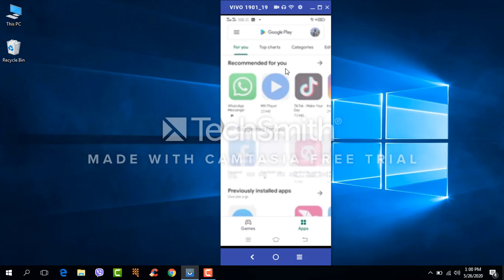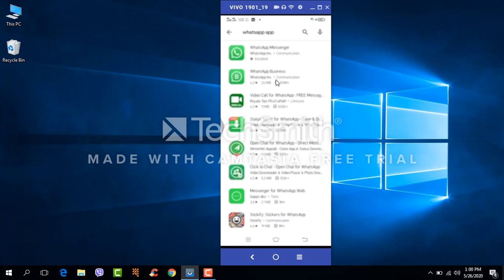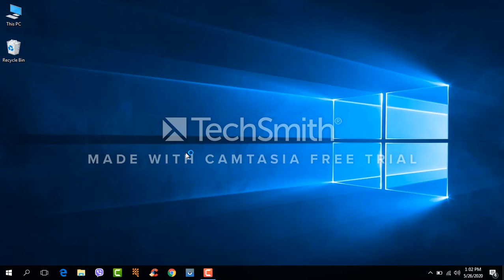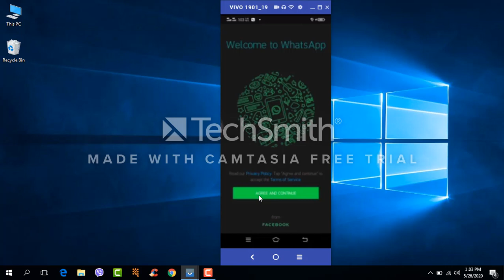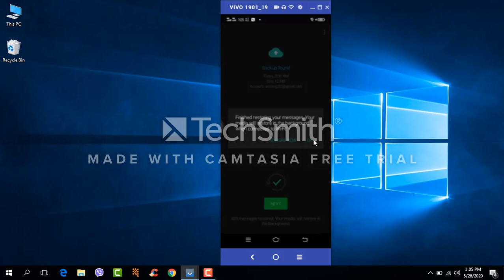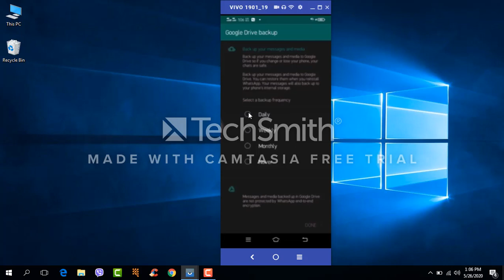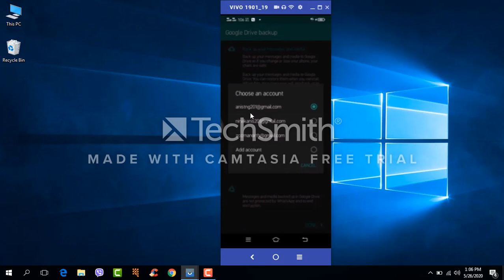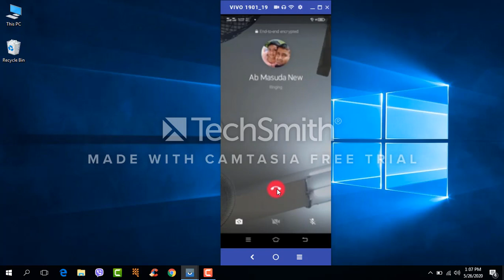How to Create WhatsApp Account on Mobile Bangla Tips || কিভাবে WhatsApp একাউন্ট তৈরী করবেন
How to Crete WhatsApp Account on Mobile in Bangla?
কিভাবে WhatsApp ইনস্টল ও ব্যবহার করবেন?

In This Video I'll Show You How to Download, Install & Use WhatsApp in details.

I also show you, whatsapp customization, how to create new whatsapp account create, create whatsapp in mobile, whatsapp for laptop, whatsapp for pc, whatsapp for android, whatsapp for smart phones, open whatsapp easily, whatsapp account open, make whatsapp account, how to download whatsapp from google play store, how to install whatsapp, how to use whatsapp and whatsapp sign up etc.